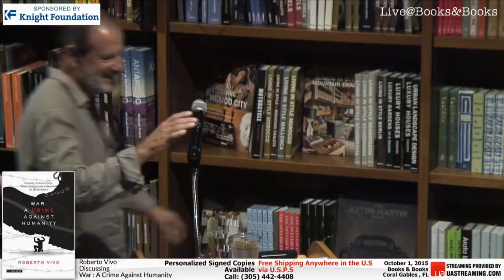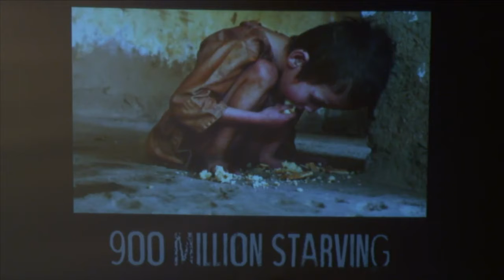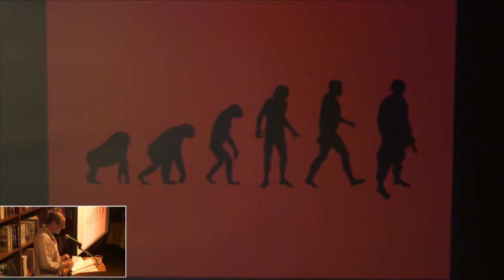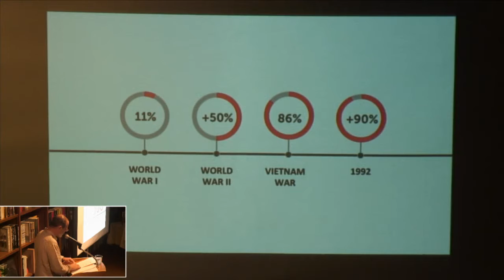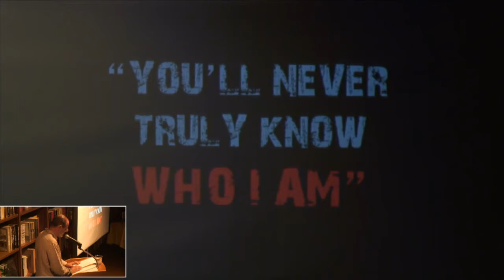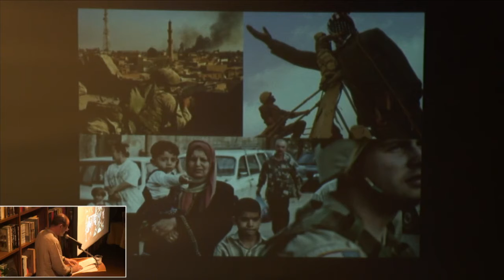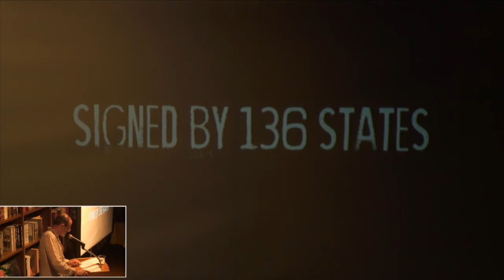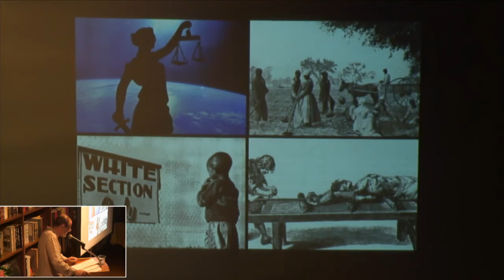Roberto Vivo War, A Crime Against Humanity